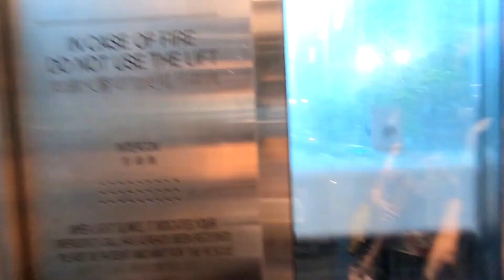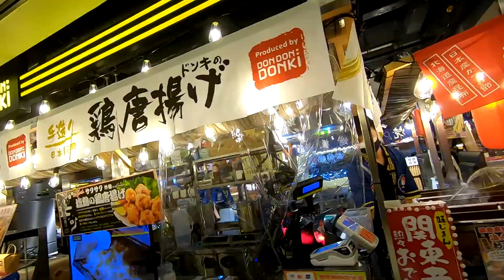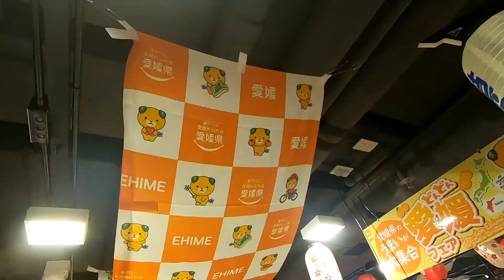屯門市廣場DONKI開幕